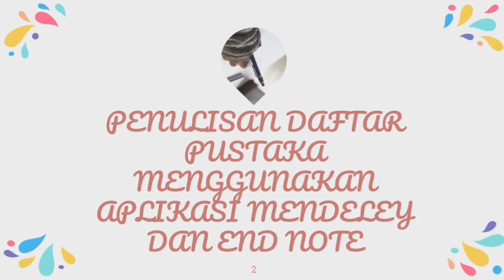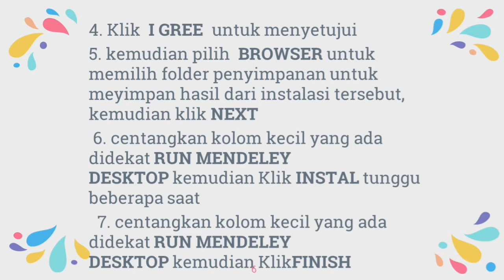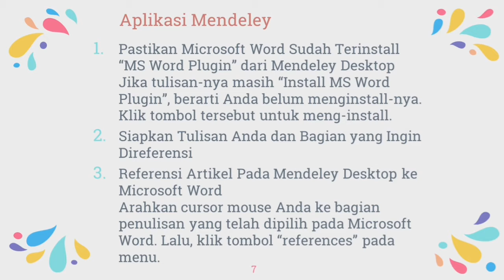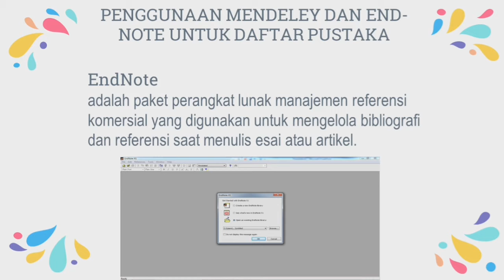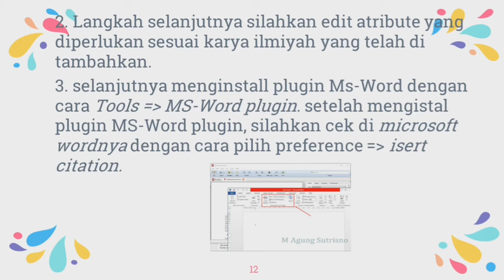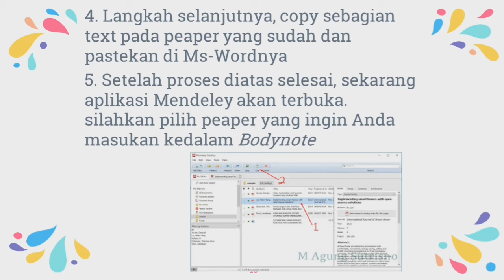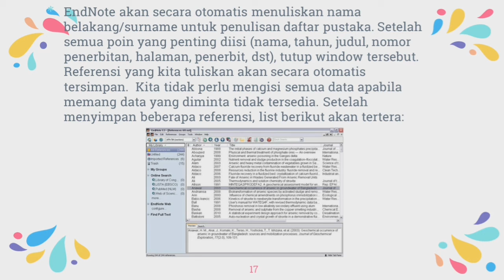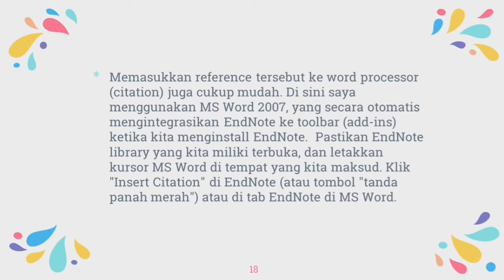DEVI NORSARI NIM: 1810912320032 (PENULISAN DAFTAR PUSTAKA MENGGUNAKAN APLIKASI MENDLEY DAN END-NOTE)